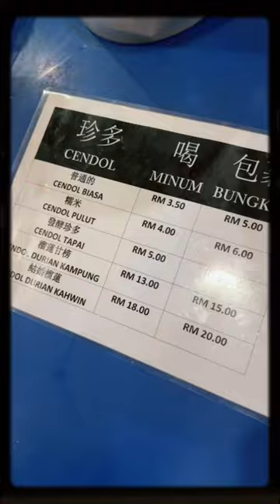[Foodie] cendol cendoldurian streetfoodmalaysia malaysianfood durian duriancendol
📍 Mamam Place @ Lorong Raja Bot
57, Lorong Raja Bot, Chow Kit,
Township, 50300 Kuala Lumpur